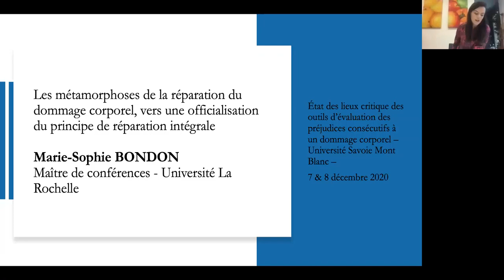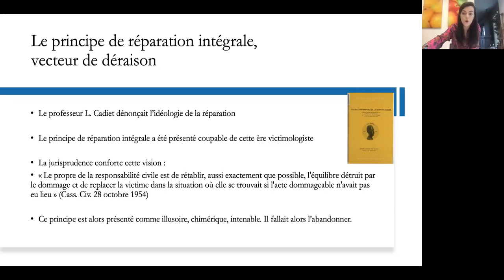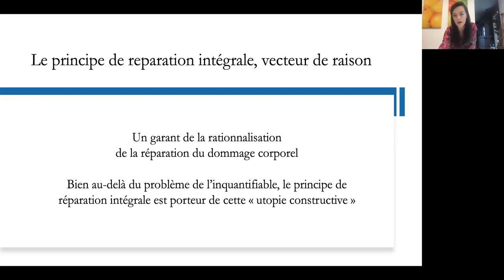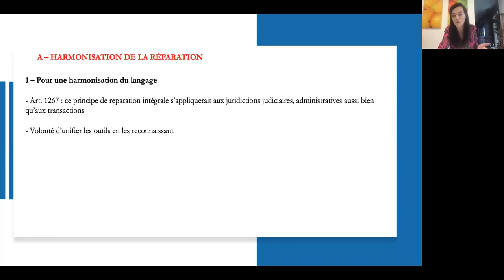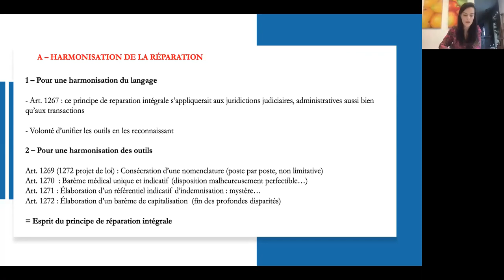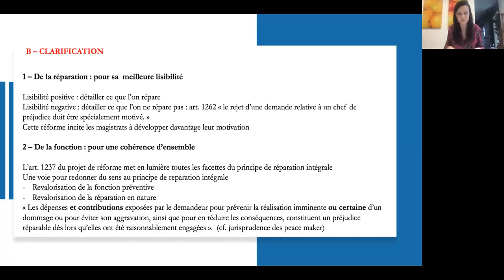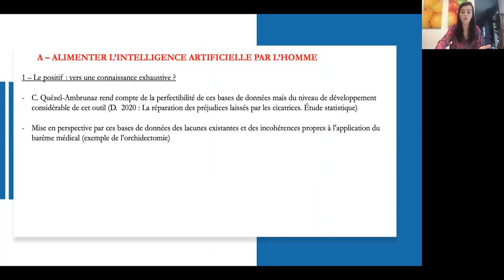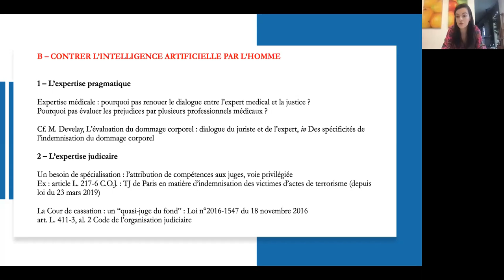MS Bondon, vers une officialisation du principe de la réparation intégrale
Contribution de Marie-Sophie Bondon, Les métamorphoses de la réparation du dommage corporel : vers une officialisation de la réparation intégrale ?, in État des lieux critique des outils d’évaluation des préjudices consécutifs à un dommage corporel, séminaire organisé par le Centre de recherche en droit Antoine Favre de l'Université Savoie Mont Blanc, dans le cadre du projet "Standardisation de la Réparation du Dommage Corporel" mené dans le cadre de l'Institut Universitaire de France par Christophe Quézel-Ambrunaz.